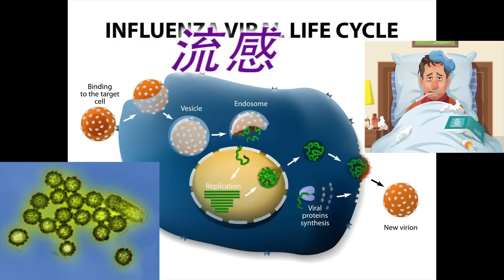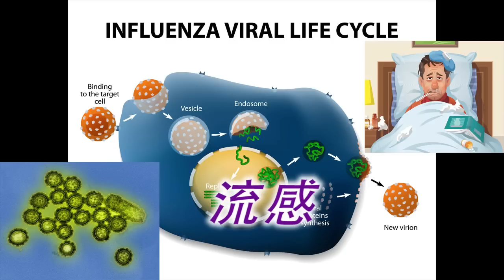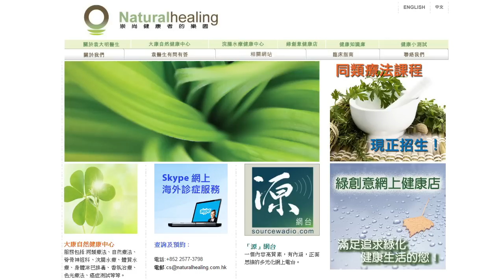《自然療法與你》- EP013 - 流感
今集袁醫生同Enya會剖析人見人怕的流感，細數流感歷史，教授簡單的治流感方法，更揭露禽流感、豬流感背後的恐怖成因。